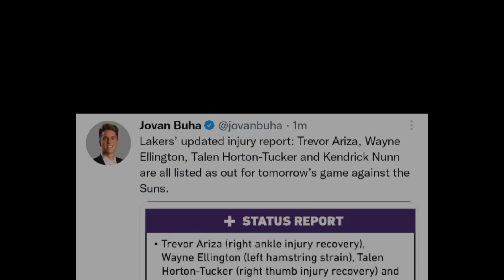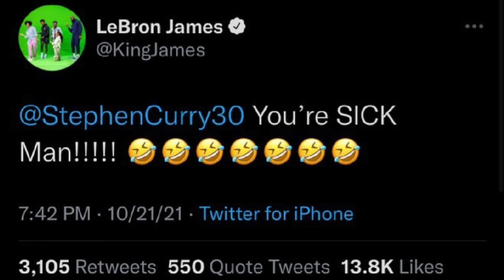Kyle Kuzma BILIB sa Warriors. LeBron NAMANGHA sa ginawa ni Steph. Lakers at Suns MAGHAHARAP na!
Patrick Beverley at LeBron nag REAK sa ginawa ni Steph. Lakers at Suns MAGHAHARAP na bukas!